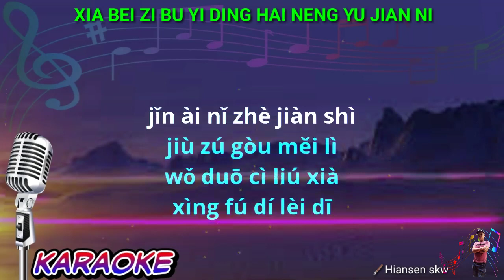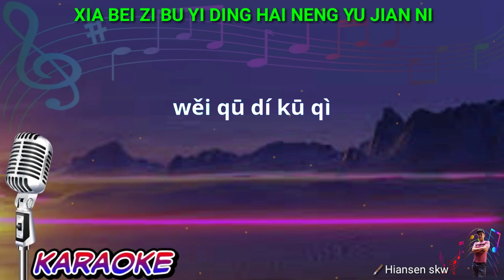Xia bei zi bu yi ding hai neng yu jian ni - karaoke no vokal ( chen ya sen ) cover to lyrics pinyin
Karaoke mandarin
Mandarin karaoke
xia bei zi bu yi ding hai neng yu jian ni karaoke
xia bei zi bu yi ding hai nen yu jian ni karaoke
xia bei zhi bu yi ding hai neng yu jian ni karaoke
xia bei zi bu yi ding hai neng yi jian ni karaoke
Sia pei ci pu yi ting hai neng yi cian ni karaoke
下辈子不一定还能遇见你 卡拉OK
Chen ya sen karaoke

Terima kasih.